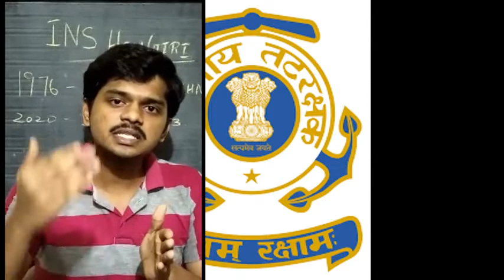INS Himgiri and project 17A of Indian coastal guard launched in tamil l Tamil Pasanga Knowledge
INS Himgiri (F34) was a Nilgiri-class frigate of the Indian Navy. Himgiri was commissioned into the Navy on 23 November 1974. She was decommissioned on 6 May 2005.A new ship with this name belonging to the new Nilgiri class was launched in December 2020.
INS Himgiri is the second ship of the Nilgiri-class stealth guided missile frigates being built by Garden Reach Shipbuilders and Engineers for the Indian Navy.   The ship was laid down on 10 November 2018 and it was launched on 14 December 2020.  The ship is expected to be commissioned by August 2023.  The Nilgiri-class frigate or Project 17A is a follow-on of the Project 17 Shivalik-class frigate for the Indian Navy. A total of seven ships will be built at Mazagon Dock and GRSE. The ships have been named after the first major warships to be built in India, which in turn were named after hill ranges in India.  The construction of the first ship started in 2017 and the first ship is expected to delivered by 2022. The anticipated cost for each vessel is above ₹4,000 crore (US$561 million) and the total deal is expected to be worth more than ₹45,000 crore (equivalent to ₹510 billion or US$7.1 billion in 2019). The vessel will incorporate the latest stealth features.  Stealth technology, also termed low observable technology (LO technology), is a sub-discipline of military tactics and passive and active electronic countermeasures,  which covers a range of methods used to make personnel, aircraft, ships, submarines, missiles, satellites, and ground vehicles less visible (ideally invisible) to radar, infrared,   sonar and other detection methods. It corresponds to military camouflage for these parts of the electromagnetic spectrum (i.e., multi-spectral camouflage).
Development of modern stealth technologies in the United States began in 1958,  where earlier attempts to prevent radar tracking of its U-2 spy planes during the Cold War by the Soviet Union had been unsuccessful  Designers turned to developing a specific shape for planes that tended to reduce detection by redirecting electromagnetic radiation waves from radars.  Radiation-absorbent material was also tested and made to reduce or block radar signals that reflect off the surfaces of aircraft. Such changes to shape and surface composition comprise stealth technology as currently used on the Northrop Grumman B-2 Spirit "Stealth Bomber".  Stealth technology (or LO for low observability) is not one technology. It is a set of technologies, used in combinations, that can greatly reduce the distances at which a person or vehicle can be detected; more so radar cross-section reductions, but also acoustic, thermal, and other aspects.  Almost since the invention of radar, various methods have been tried to minimize detection. Rapid development of radar during World War II led to equally rapid development of numerous counter radar measures during the period; a notable example of this was the use of chaff. Modern methods include Radar jamming and deception.The term stealth in reference to reduced radar signature aircraft became popular during the late eighties when the Lockheed Martin F-117 stealth fighter became widely known. The first large scale (and public) use of the F-117 was during the Gulf War in 1991. However, F-117A stealth fighters were used for the first time in combat during Operation Just Cause, the United States invasion of Panama in 1989.
indian navy
project 17a
ins himgiri launched in kolkata
ins nilgiri
INS Himgiri
Nilgiri P17A
Indian Navy Frigate
Himgiri Launch
Nilgiri Class Frigate Launch
The Launch of Himgiri
This channel is a education based channel. You are welcomed to ask doubt on any current issues social, political, economic, scientific etc...